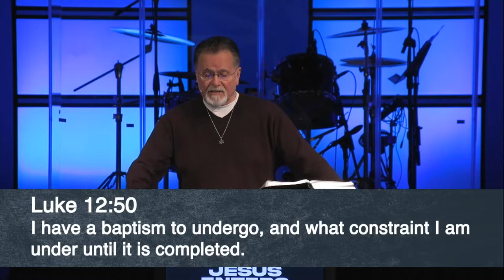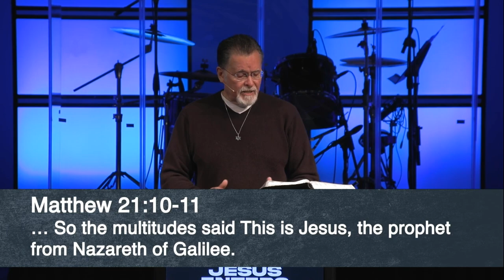Mark 11:1-11 | Jesus Enters Jerusalem | 5.29.2022